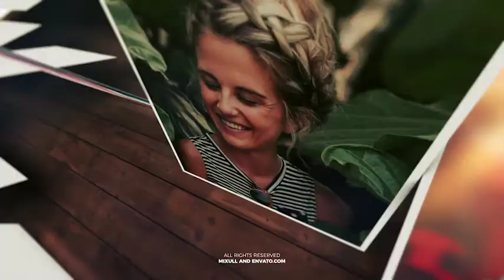Mosaic Photo Reveal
85 Place Holders
Reflections and Shadows are Pre-Render.